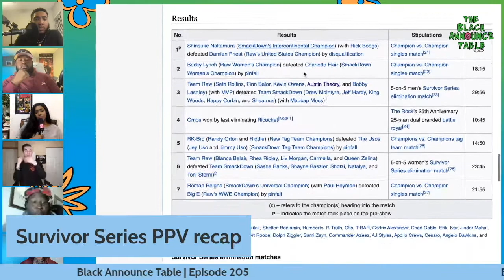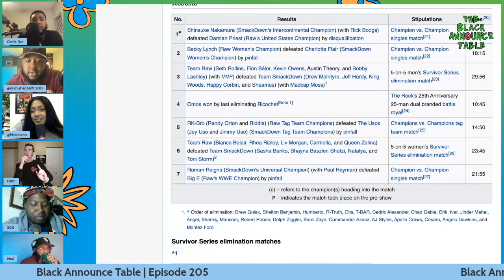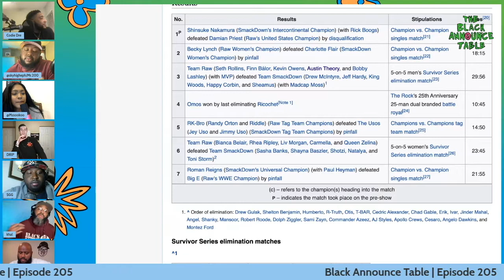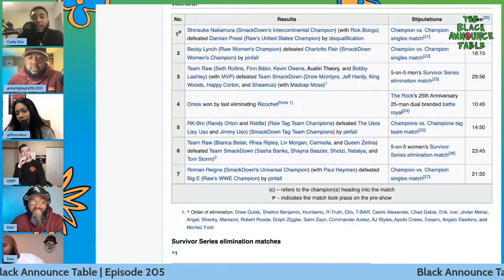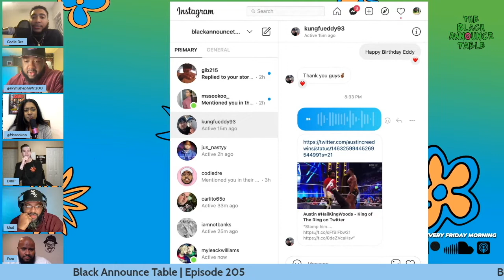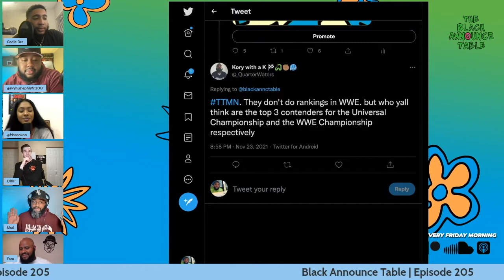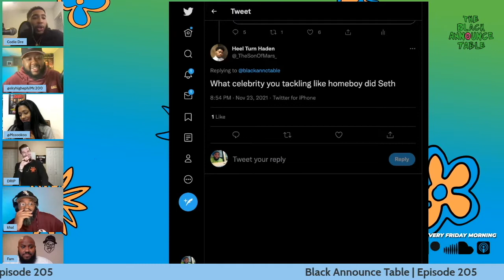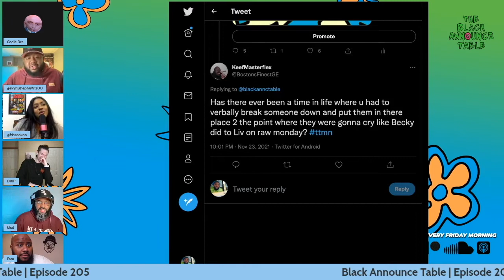"205 Live" | Seth Rollins attacked by a fan, Survivor Series Recap | Episode 205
Special Guests @blackrasslin & @StatGuyGreg

Topics Discussed: Survivor Series recap, Seth Rollins being attacked by a fan on Monday Night Raw